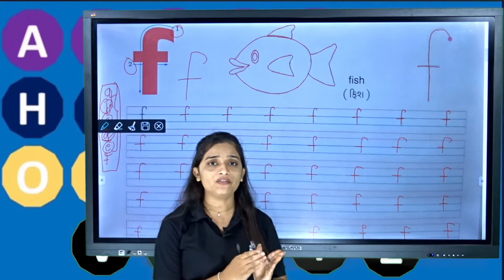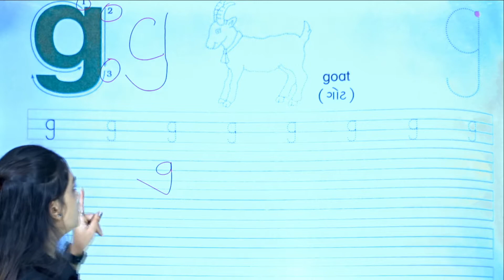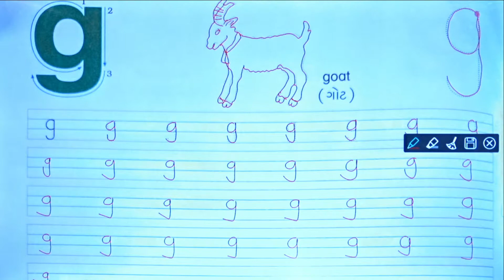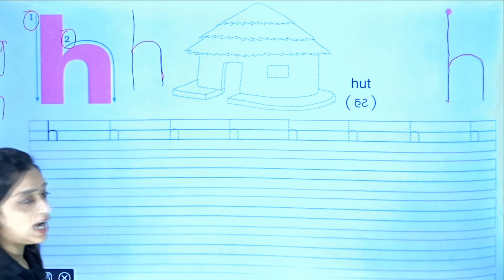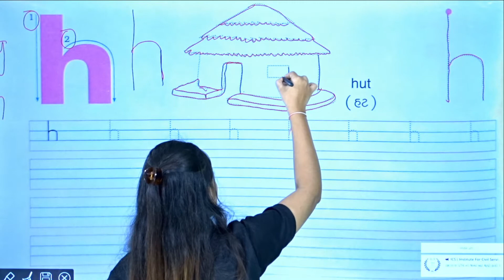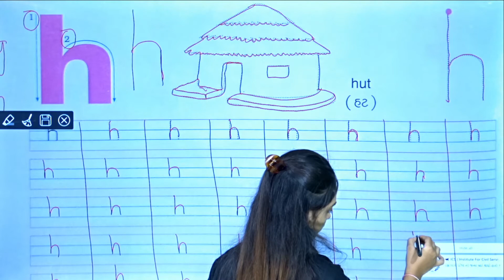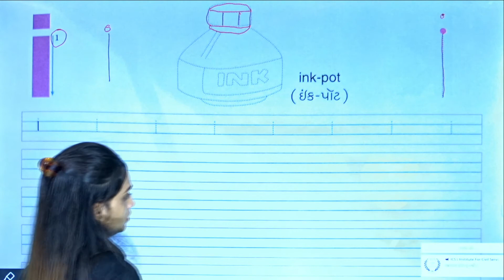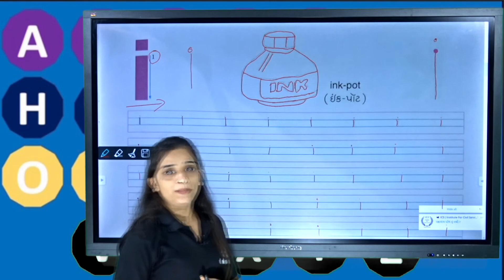ધોરણ ૧ (અંગ્રેજી) યુનિટ_૩ ભાગ ૩